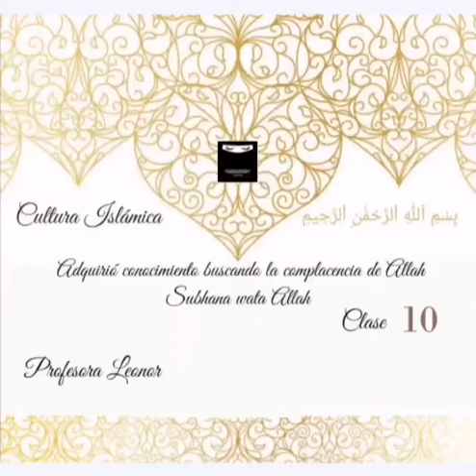Cultura Islámica 🤍 Clase 10. _ProfesoraLeonor